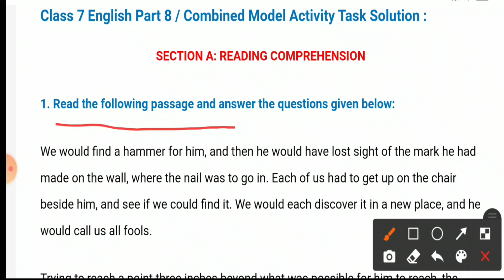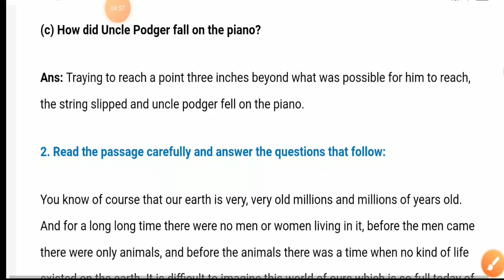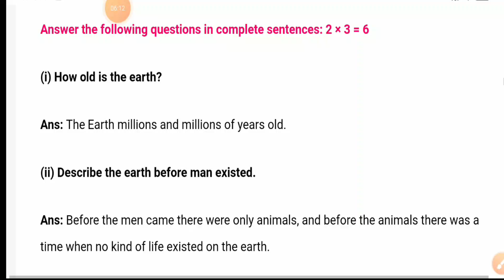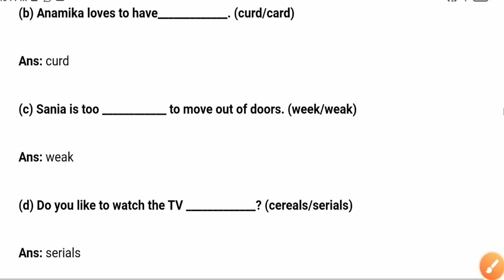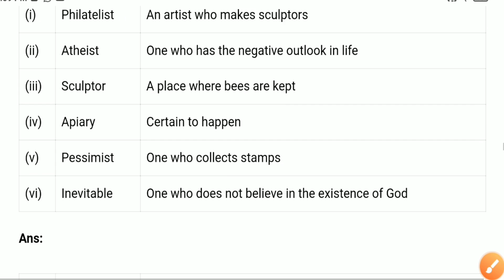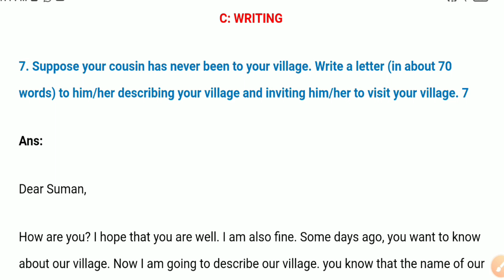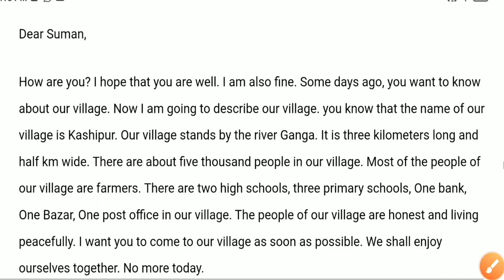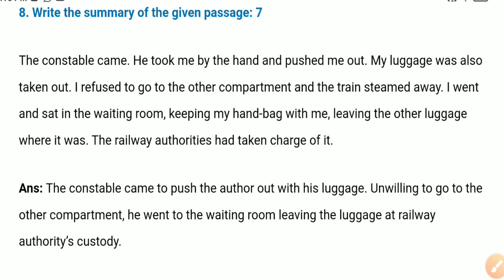class 7 part 8 model activity task all questions solve | bangalir Oxigen 2.0